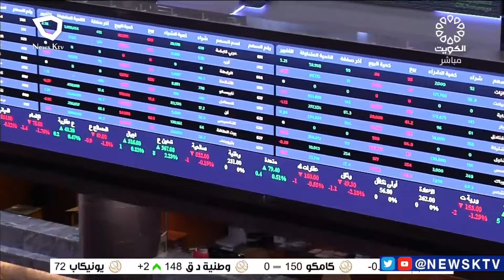بورصة الكويت تعلن انتقال شركة طيران الجزيرة من السوق الرئيسي إلى الأول